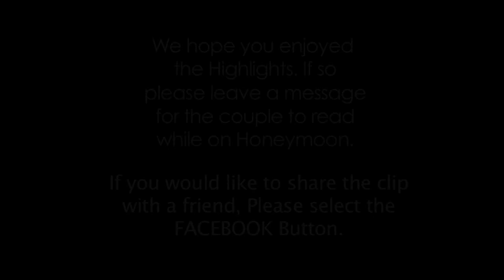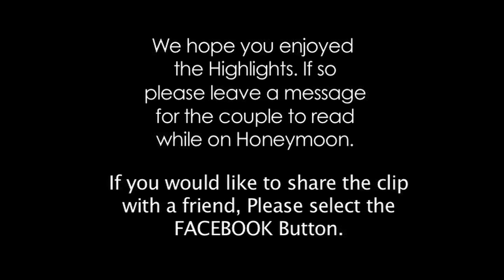Simon and Bridget's Wedding at the Bracken Court Hotel